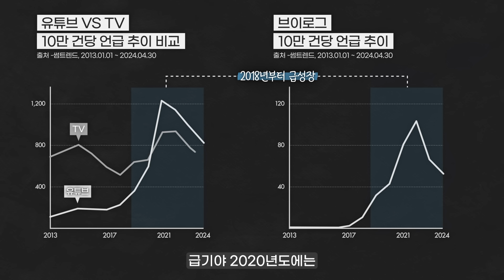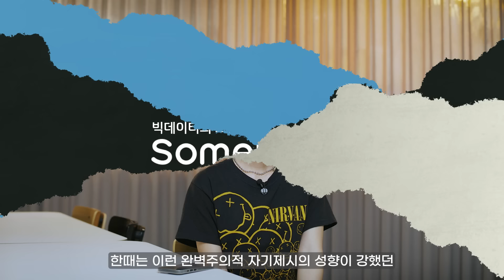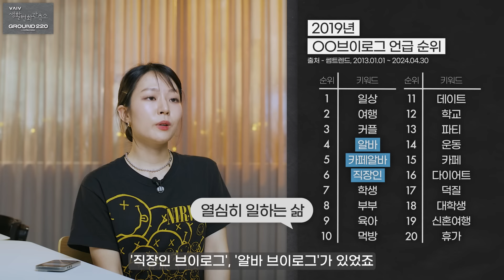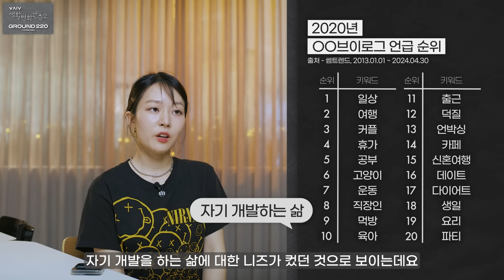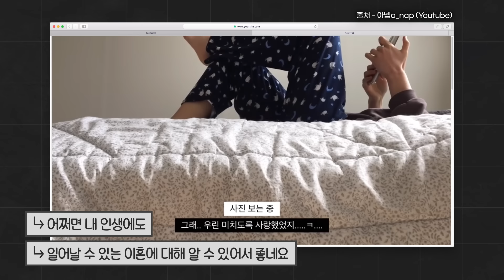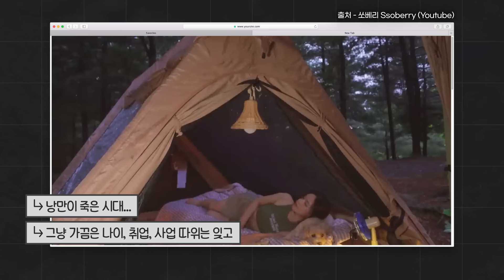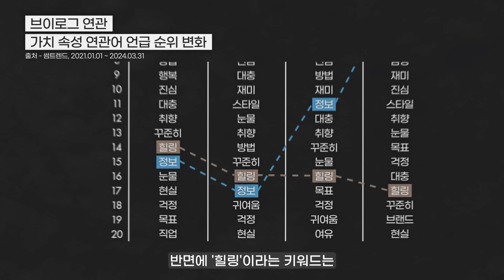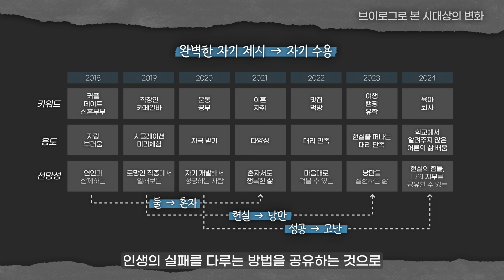퇴사? 이혼? 브이로그로 본 2030의 코드 (ft. 빅데이터 분석)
브이로그로 본 이 시대의 선망성
빅데이터로 분석한다면?

📌Chapter📌
00:00 이재용 vs 말왕, 사람들이 바라는 삶은?
00:49 갬성 브이로그에는 국룰이 있다?!
03:49 ‘카페 알바’ 브이로그가 인기 있는 이유
05:06 뜨는 브이로그에는 고양이가 있다?!
05:48 사람들이 ‘이혼 브이로그’를 보는 이유
08:54 앞으로는 어떤 브이로그가 떡상할까?
10:46 빅데이터로 본 브이로그 변천사